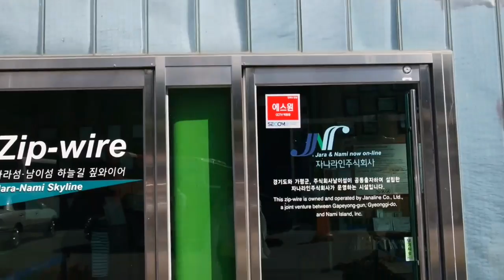Namiseom Korea Zip Wire Experience!